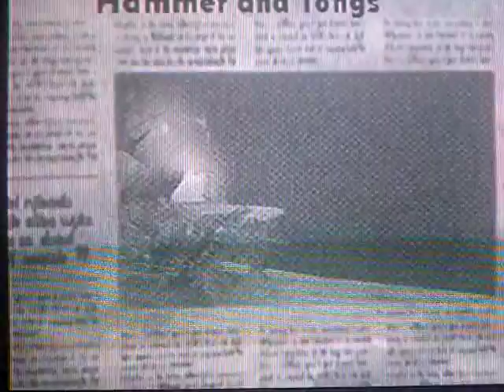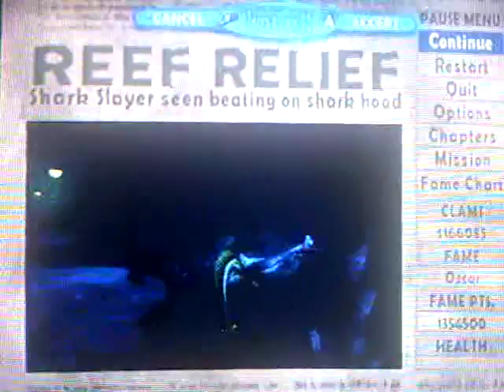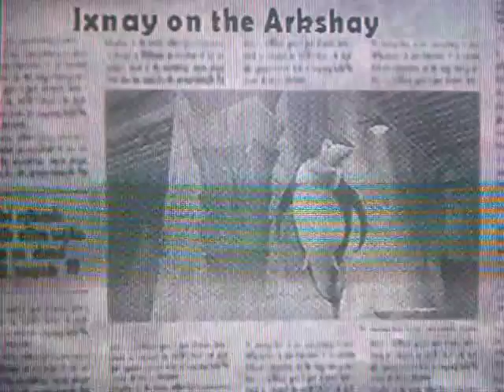Let's Play Shark Tale The Movie Game Part 17-Hammer and Tongs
So we deal with the hammerhead shark, then we need to get back to the reef. But there is a catch, we need to sneak to the whale wash, while escorting don lino's vegetarian shark son Lenny. Oh, boy!